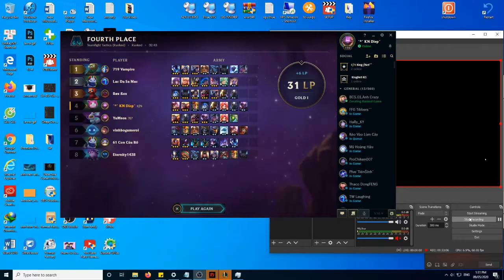Teamfight Tactics champion 3 - Part 36 I Cat Gaming